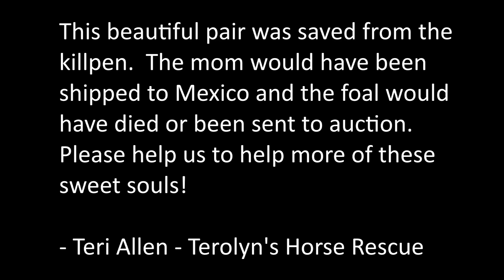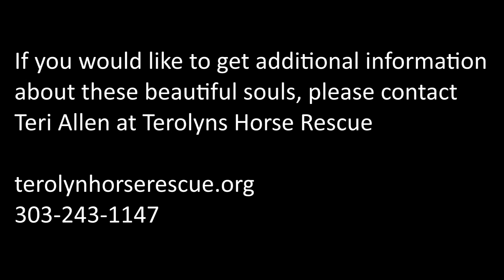Terolyn Horse Rescue ~ Zoe & Mulligan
Beautiful souls at Terolyns Horse Rescue looking for their Forever Home!

If there’s no answer, please leave a message—Teri is probably busy taking care of the horses.

Visitors are welcome by appointment only. We are located at:

47200 County Road 29
Elizabeth, CO 80107

“The greatness of a nation and its moral progress
can be judged by the way its animals are treated.” ~Mahatma Gandhi